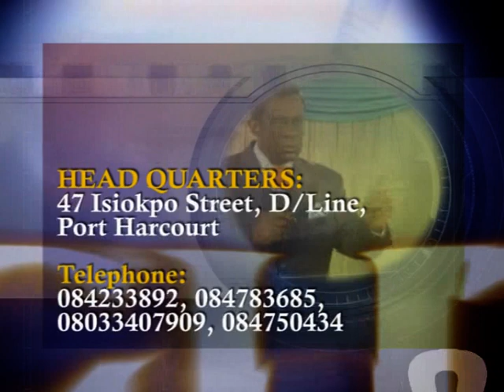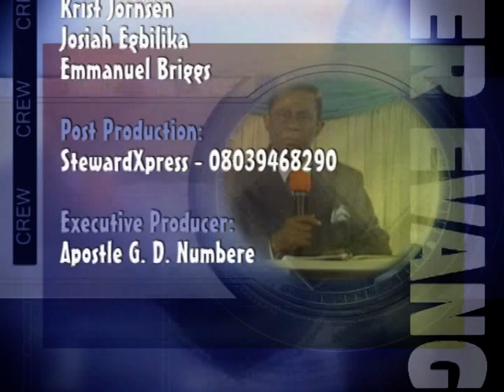The Gifts of The Holy Spirit (Episode 20 Continuation, 21)